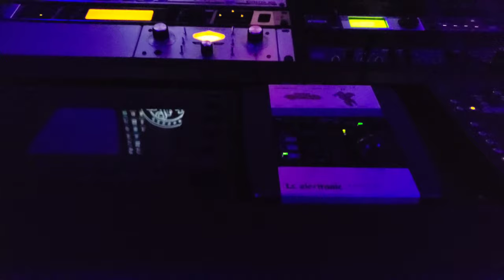"Me" The Instrumental Album Trailer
Trailer To The Instrumental Album, ME

Music Production by BluPrint.BX for Blu's Dream Publishings under Blu's Dream LLC